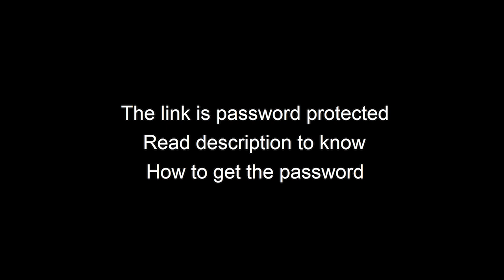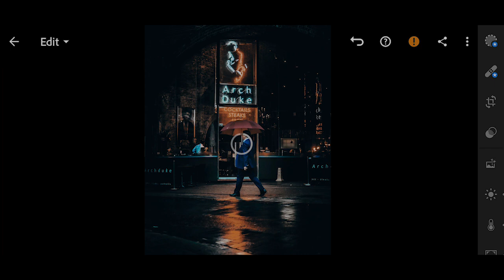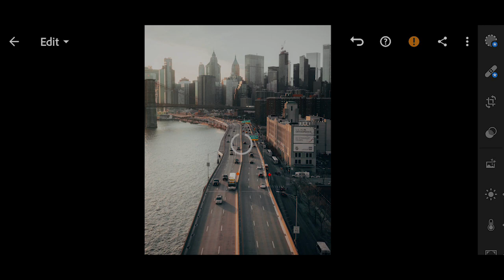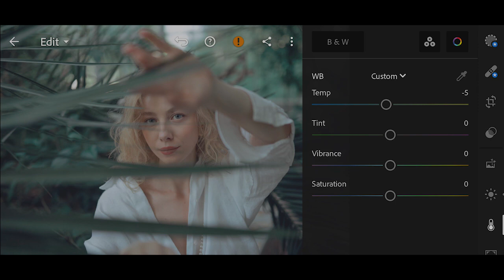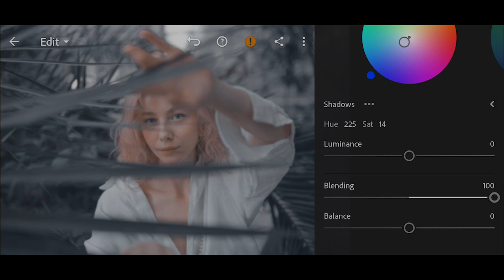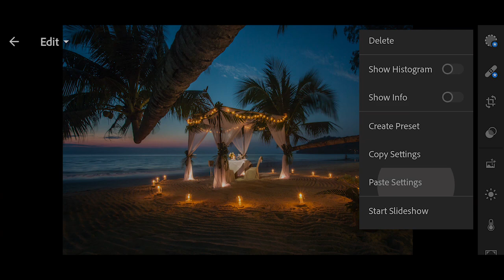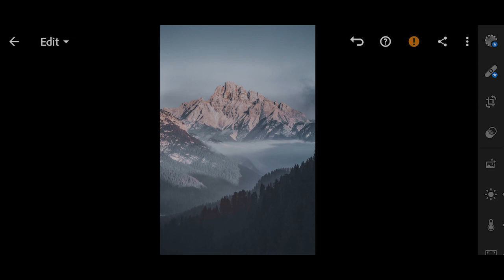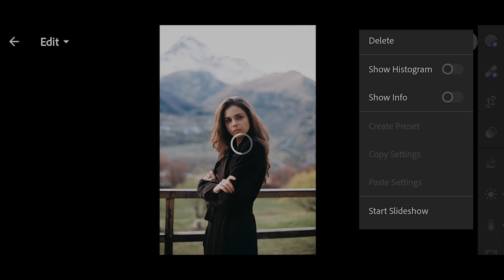Cinematic Faded Blue and Orange Tones Free Preset | How to edit on Lighhtroom Mobile - Tutorial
If you use this preset then you can use musiclickmood on your posts. I would love to check your awesome results.

NOTE: File is password protected. Watch the video to get the password
• The password will pop up in top right corner as a card (in white box)
• Don't download or watch this video offline as the card feature only appears online
• The password will randomly pop up on the screen, so don't skip any part.
• The password consists of 4-digit numbers, and will appear in two parts. Combine both the parts to get the password.
For example:
If you have found both parts, all you have to do is to combine the numbers in the passwords